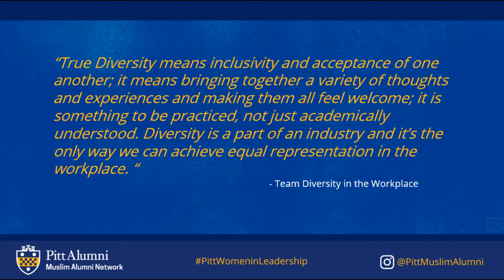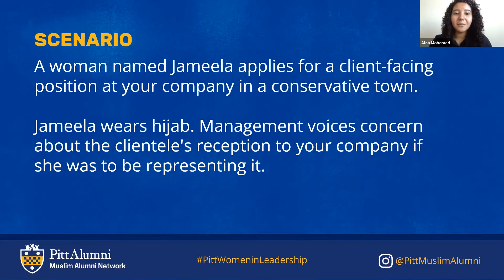The Women in Leadership Conference Webinar #1: Diversity in the Workplace